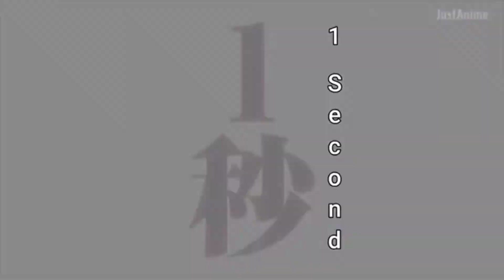Baby Smoove - Missing (AMV) MIX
SONG : BABY SMOOVE - MISSING

ANIME : BLACK CLOVER / JUJITSU KAISEN